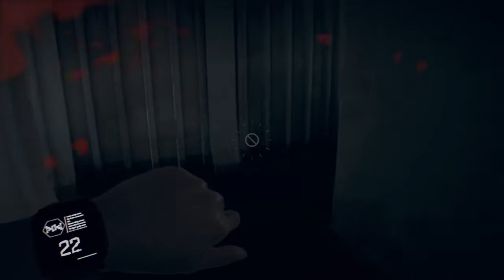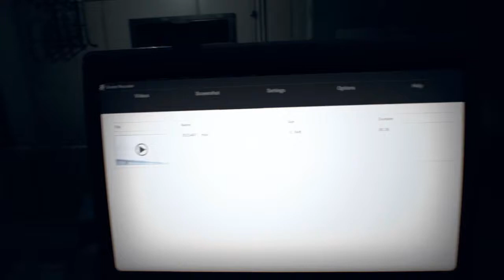Let's Play with Mike and Zay: Resident Evil 7 biohazard (Episode 12)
in this episode, mia explores a haunted ship, but never once asks the question "how did a million foot ship make it into the bayou?"

1:18 Actual Start of Episode

This is one of our episodes where the audio for the game messed up, and we don't have game audio backing. We've spliced some audio in where we can and cut around it - we're sorry, and we appreciate you bearing with us through the technical difficulty. Episode 13 is when game audio returns.

Somehow, against all odds, you've found our magical little journey through Capcom's Resident Evil 7: biohazard. This is not the first episode. If you haven't seen the first one...watch that one!

Remember to click all the buttons!!